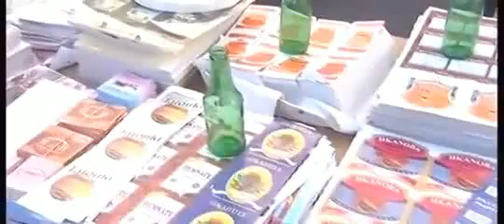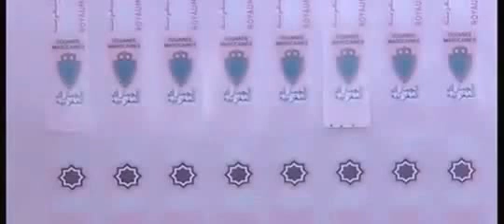مصنع لتزوير الخمور المهربة من شمال المغرب بالمكانسة الهراويين البيضاء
couple ,lcouple ,hassan ,elfad ,lcouple ,hassan, lfed ,lfad ,episode ,
لكوبل  ,couple, 2m, skitch, boutazout, fad, zawjan , ramdan , comic , dahk